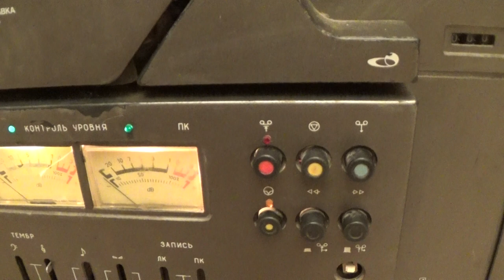Магнитофон-приставка "Орбита-106-стерео" СССР.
Катушечный магнитофон-приставка "Орбита-106-стерео" с 1984 года выпускался Ленинградским заводом "Пирометр". ''Орбита-106-стерео'' - настольный катушечный магнитофон-приставка 1-й группы сложности, предназначенный для записи фонограмм на магнитную ленту с микрофона, радиоприёмника, радиолинии, телевизора и воспроизведения сделанной записи через выносные АС, или УКУ с АС. Скорость движения ленты 19,05 и 9,53 см/сек. Время записи на одной дорожке ленты толщиной 34 мкм при скорости 19,05 см/с - 96 минут, 9,53 см/с - 192 минуты. Время перемотки 150 секунд. Относительный уровень шумов в канале З/В при скорости 19,05 см/с - 58 дБ, 9,53 см/с - 52 дБ. Коэффициент гармоник при скорости 19,05 см/с - 2,5 %, 9,53 см/с около 2 %. Коэффициент детонации при скорости 19,05 см/с - 0,1 %, 9,53 см/с - 0,25 %. Полоса частот на скорости 19,05 см/с 31,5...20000 Гц, 9,53 см/с 31,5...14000 Гц. Частота тока подмагничивания 85 кГц. Номинальная выходная мощность 5 Вт, максимальная 15 Вт. Потребляемая мощность 150 Вт. Масса МП - 24 кг.